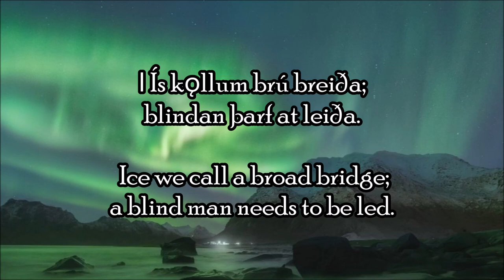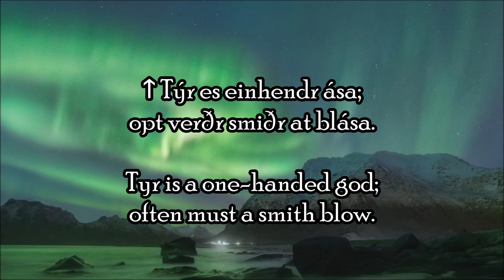Morgan Freeman reads a beautiful Norwegian rune song in Old Norse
You know you've always wanted to hear Morgan Freeman read Old Norse. And while I am obviously not Morgan Freeman, I do read Old Norse, and this is my loving tribute to what I think it might sound like.